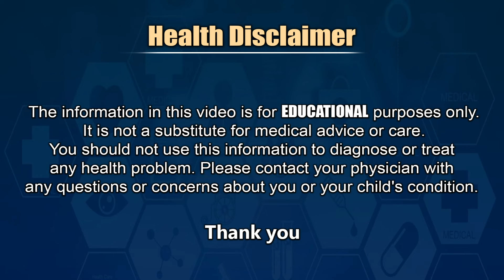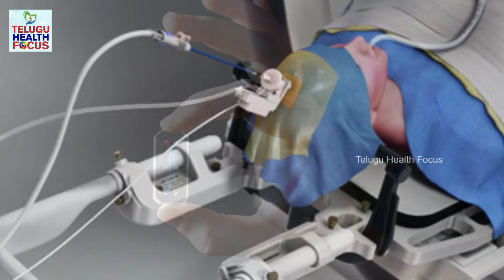మనిషికి భగవంతుని శక్తులా ? అసలేం జరుగుతుంది ? - Dr Movva Srinivas About Elon Musk Neuralink || THF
Cardiologist Dr Movva Srinivas About Elon Musk Neuralink Details in Telugu. About Human Brain.
మనిషికి భగవంతుని శక్తులా ? అసలేం జరుగుతుంది ? - Dr Movva Srinivas About Elon Musk Neuralink || Details About First Brain Chip Implant in Human Brain By Elon Musk in Telugu || Telugu Health Focus